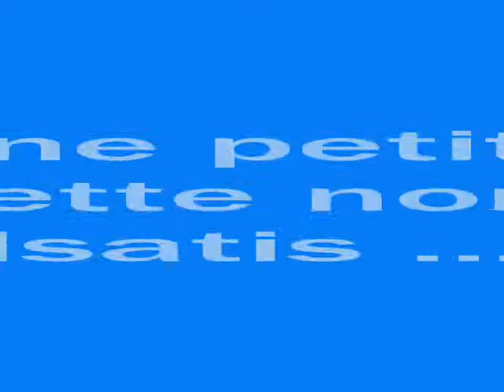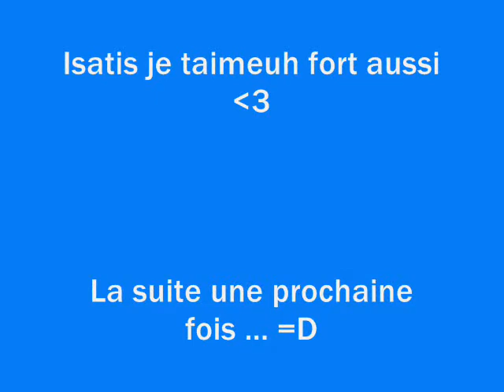Nisou & Névadou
Une grande histoire d'amour ...